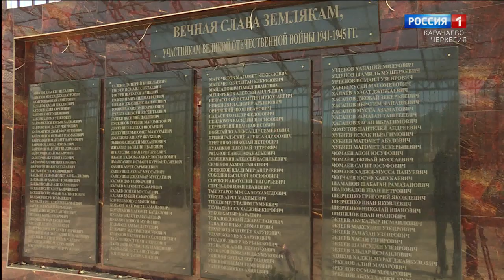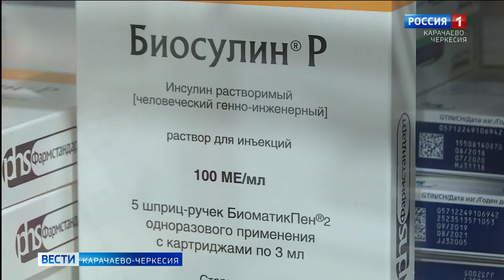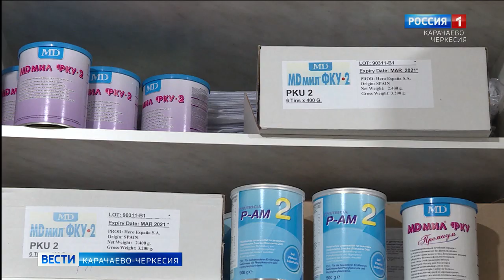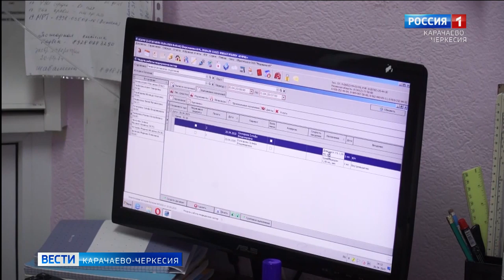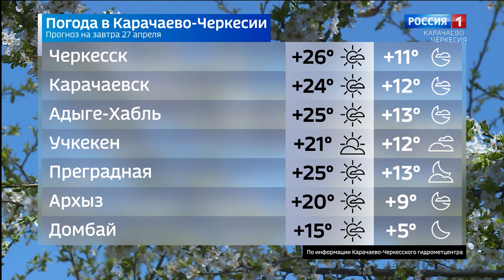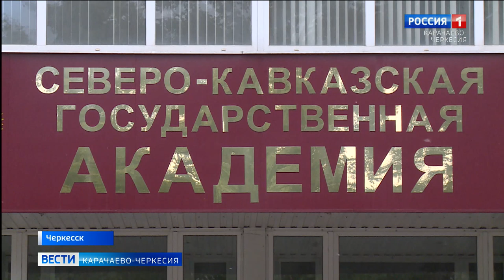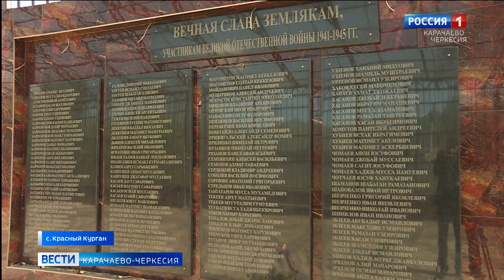Вести Карачаево-Черкесия 26.05.2020